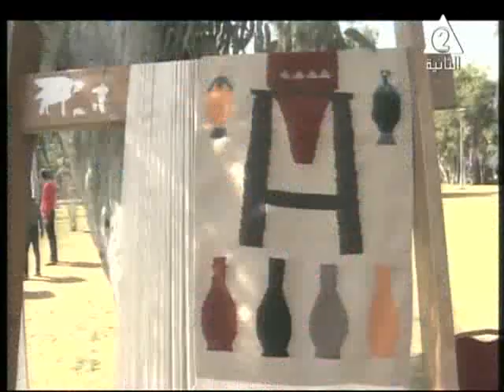أ / فاطمة مصطفى ـ برنامج مصر جميلة ـ حلقة 21 ـ 2 ـ 2020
نائب مدير متحف الطفل
وحديث عن تنوير ثقافة وإبداع واكتشاف مواهب اطفالنا
** مصر جميلة ** مصر عبر الزمن **